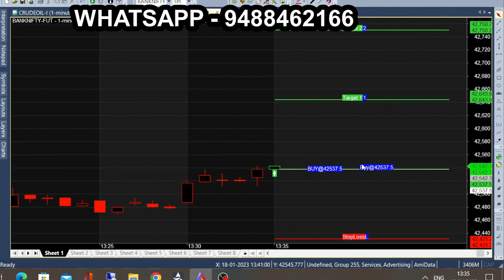Feb Month Bank Nifty trend reversal | 30 Point reverse trading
All calls generating from this Ami broker chart is subject to market risk, so, consult your financial adviser before trading. we are not responsible for your trading. our signal chart product is non returnable product, so refund is not possible. we are just providing suggestion for market & it is not having any guarantee or warranty for signal/ calls you are purchasing from us. Its your interest to purchase or not to purchase. Bank Nifty Budget Week & Budget Day performance All calls generating from this Ami broker chart is subject to market risk, so, consult your financial adviser before trading. we are not responsible for your trading. our signal chart product is non returnable product, so refund is not possible. we are just providing suggestion for market & it is not having any guarantee or warranty for signal/ calls you are purchasing from us. Its your interest to purchase or not to purchase. trend reversal trading st rategy ,reversal trading strategy ,trend reversal,trend reversal trading,trend reversal indicator,intraday trading,day trading,trading,trend reversal strategy,trend reversal pattern,trend reversal patterns,bank nifty option trading strategy,option trading,reversal trading,how to identify trend reversal,bank nifty option trading,intraday trading strategies,bank nifty reversal trading strategy,nifty